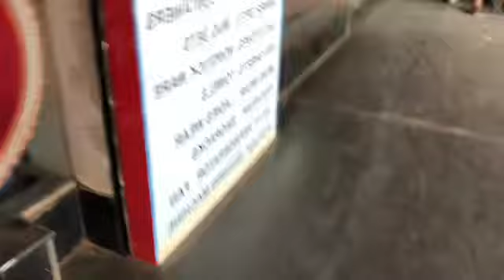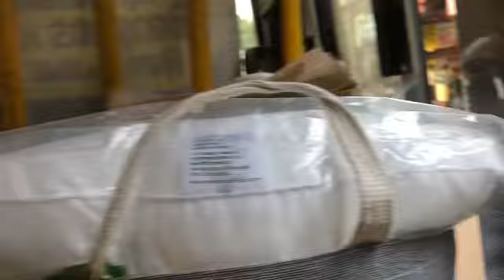ഡ്രസ്സ്‌ അടക്കി വെക്കലും ഇത്രയും ദിവസം വീഡിയോ ഇല്ലാത്തതിന്റെ കാരണവും 😎👏😳 malayalam 😉👍